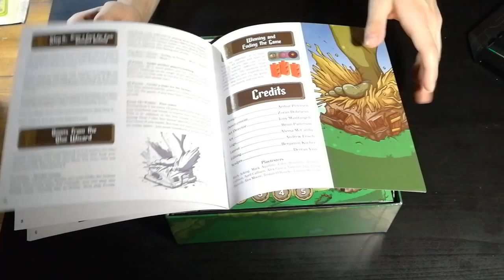Marry The Monster - Cosa ne penso?